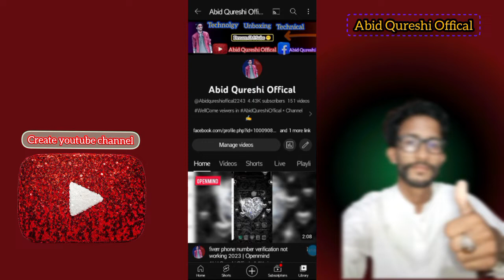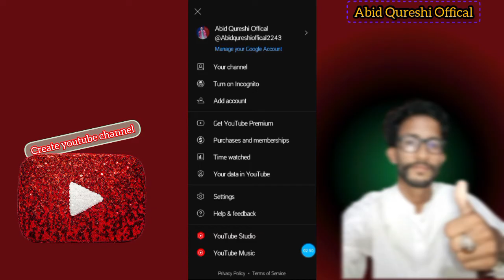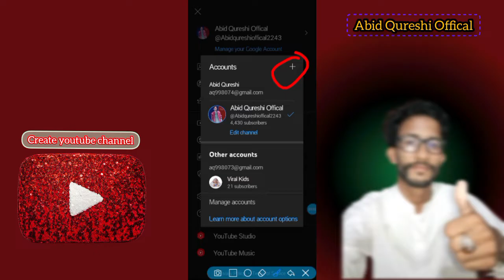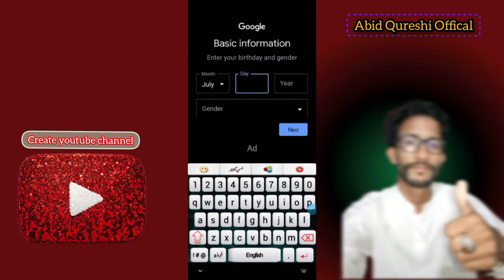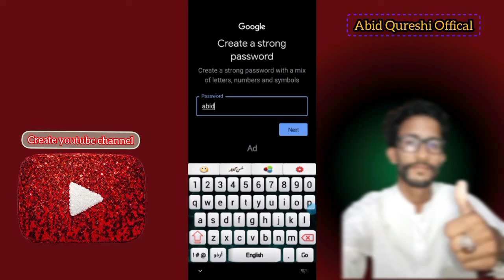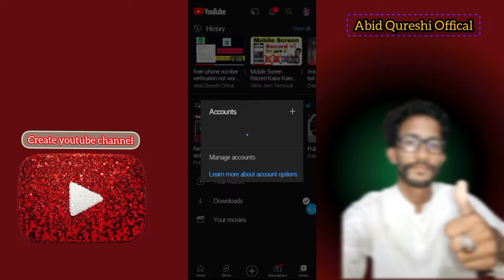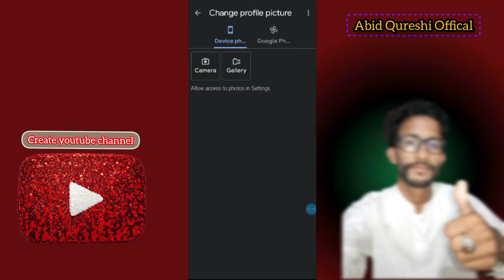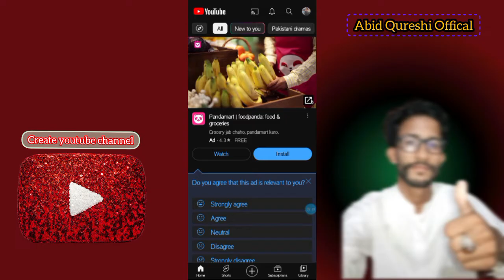Create a youtube channel in mobile | Youtube channel kaise banaye - @Abid Qureshi Official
create a youtube channel in mobile